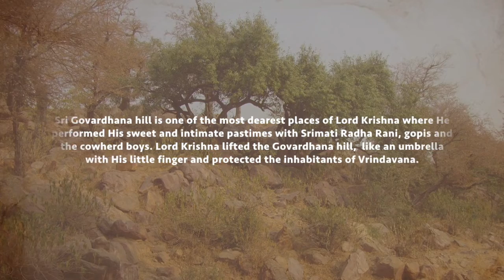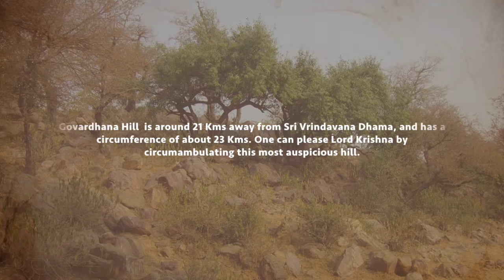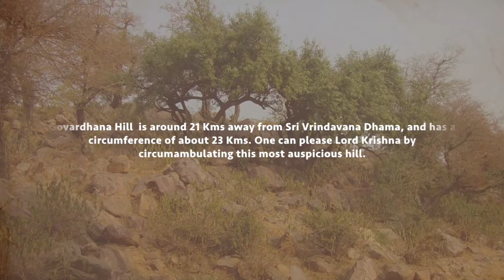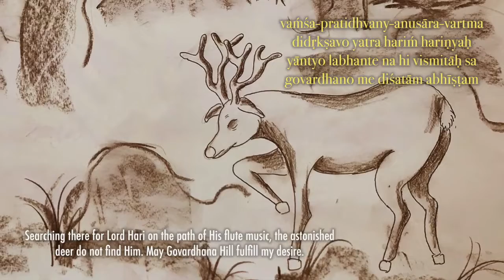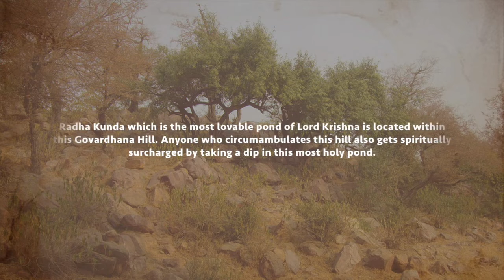Sri Govardhanastaka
Author - Sri Vishvanatha chakravarthy Thakura
LYRICS:

(1)
kṛṣṇa-prasādena samasta-śaila-
sāmrājyam āpnoti ca vairiṇo ’pi
śakrasya yaḥ prāpa baliḿ sa sākṣād
govardhano me diśatām abhīṣṭam

(2)

sva-preṣṭha-hastāmbuja-saukumārya
sukhānubhūter ati-bhūmi-vṛtteḥ
mahendra-vajrāhatim apy ajānan

(3)

yatraiva kṛṣṇo vṛṣabhānu-putryā
dānaḿ gṛhītuḿ kalahaḿ vitene
śruteḥ spṛhā yatra mahaty ataḥ śrī

(4)

snātvā saraḥ svāśu samīra-hastī
yatraiva nīpādi-parāga-dhūliḥ
ālolayan khelati cāru sa śrī

(5)

kastūrikābhiḥ śayitaḿ kim atrety
ūhaḿ prabhoḥ svasya muhur vitanvan
naisargika-svīya-śilā-sugandhair

(6)

vaḿśa-pratidhvany-anusāra-vartma
didṛkṣavo yatra hariḿ hariṇyaḥ
yāntyo labhante na hi vismitāḥ sa

(7)

yatraiva gańgām anu nāvi rādhām
ārohya madhye tu nimagna-naukaḥ
kṛṣṇo hi rādhānugalo babhau sa

(8)

vinā bhavet kiḿ hari-dāsa-varya-
padāśrayaḿbhaktir ataḥ śrayāmi
yam eva saprema nijeśayoḥ śrī-

(9)

etat paṭhed yo hari-dāsa-varya-
mahānubhāvāṣṭakam ārdra-cetāḥ
śrī-rādhikā-mādhavayoḥ padābja-
dāsyaḿ sa vinded acireṇa sākṣāt

HARE KRSNA
JAY SRILA PRABHUPADA